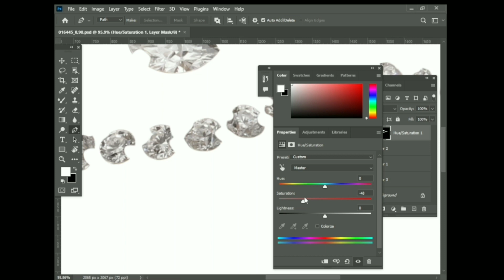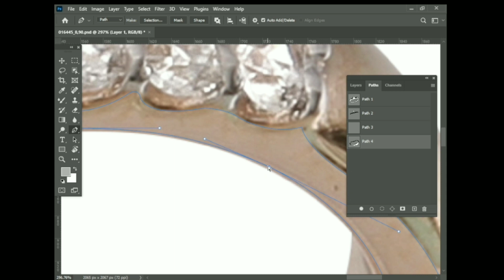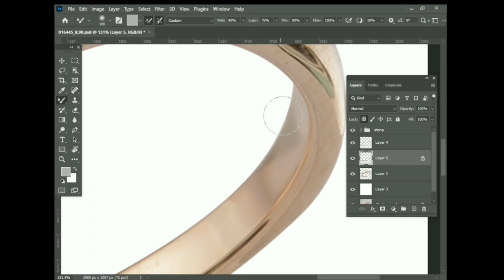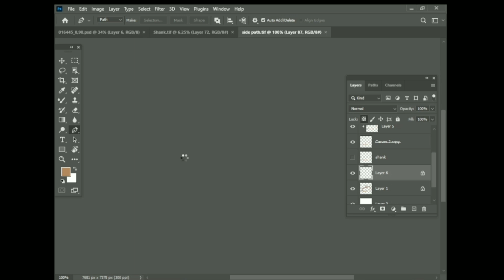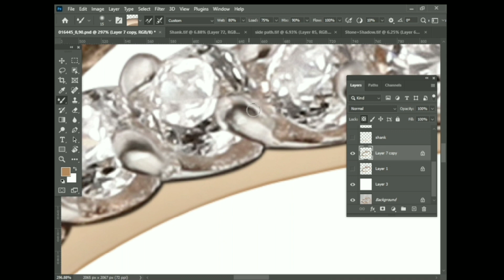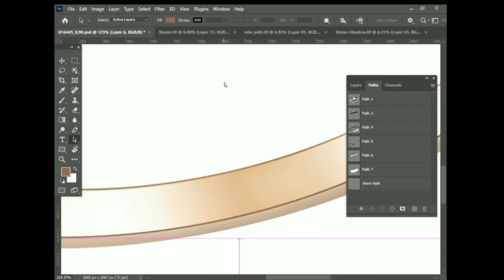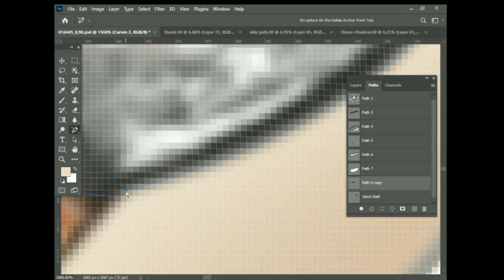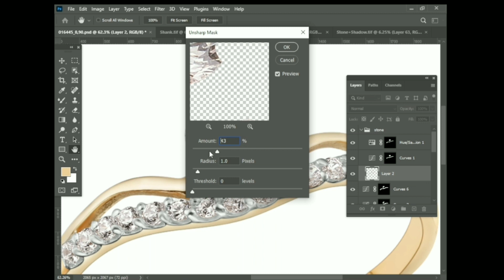Professional quality jewelry retouching | Part-33 | Photoshop Research.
and jewelry shank materials/jewelry kit

jewelryretouching
highendretouching
photoretouching
imageediting
photoshopediting
photoshopwork
photoshoptutorial
skinretouching
beautyretouching
imagediting
productretouching
adobephotoshop
backgroundremoval
cutoutimage
photoshopresearch
portraitretouching
headshotretouching
jewelry